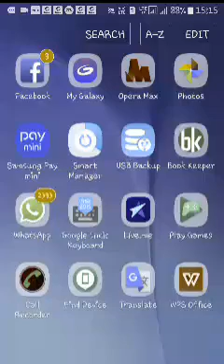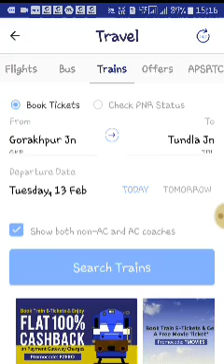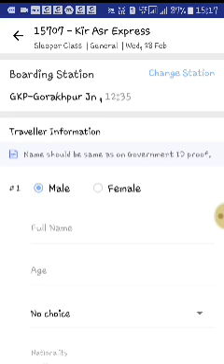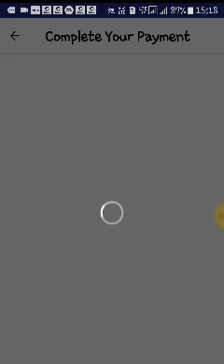पे टी एम से टिकट कैसे बुक करें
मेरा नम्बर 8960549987